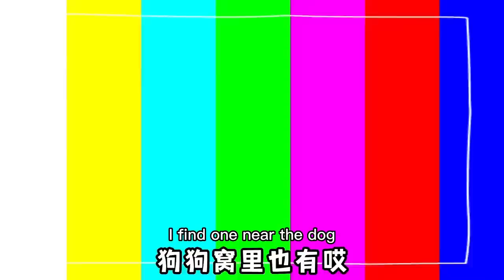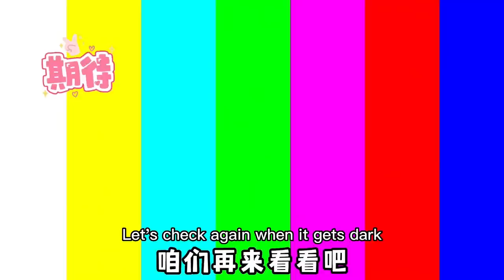Find the golden mouse in the cheese and reveal a glowing bunny!